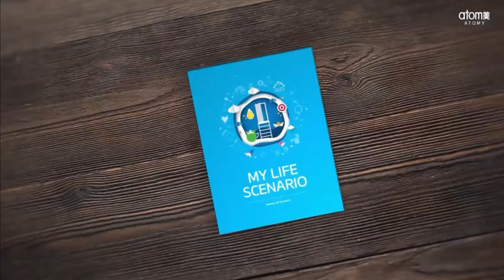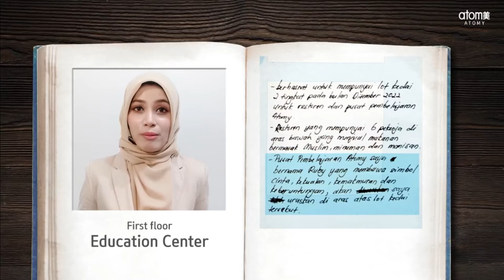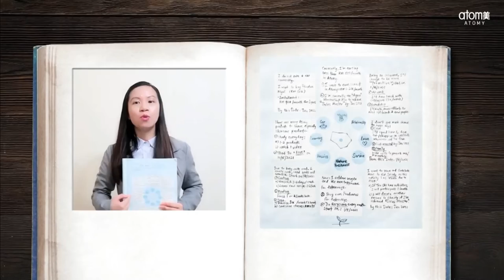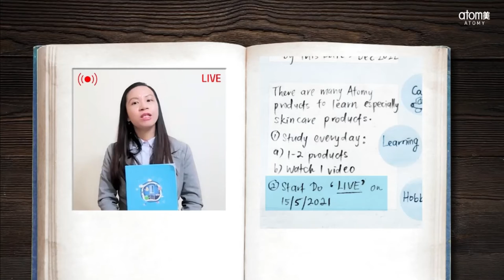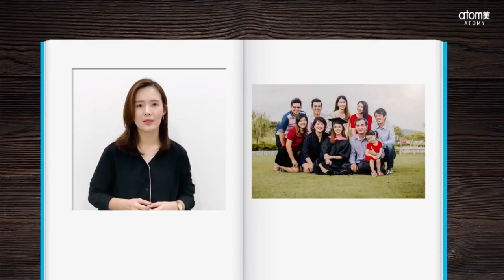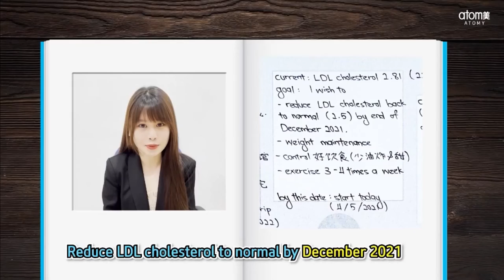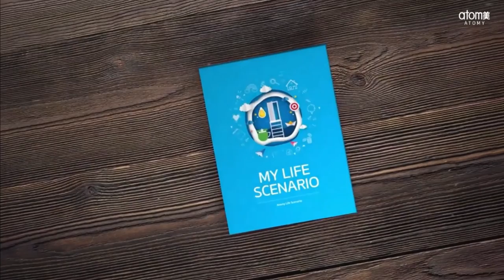Life Scenario Sharing